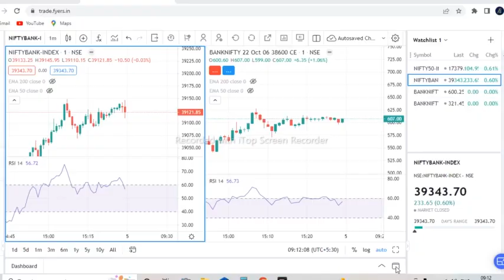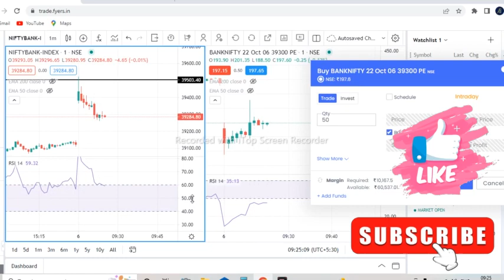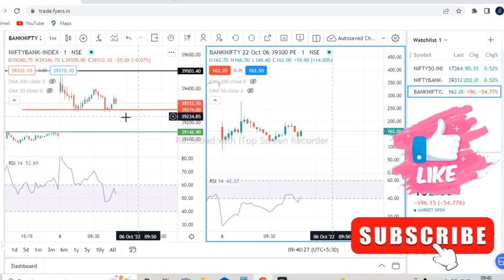Advance Option Buying Strategy || How to Trade Options for Low Capital ||Step-by-Step Guide Chart IQ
In This Video We Will Learn About

Aaj Humlog Is Video me optionbuying kaise karna h aur kab Karna h Woh sikhege ki km Capital me humlog optionbuyingstrategy ko kaise use kar sakte h aur kaha use kar skte h toh bane rahe Video ke last tk aur video ko pura dekhe , Agar aaplogo ko optionbuying ka Video pasand aata h toh Channel ko kar le aur sath me hi Video ko like karna v na
bhule ...

YOU UNDERSTAND THAT YOU ARE USING THIS INFORMATION AT YOUR OWN RISK